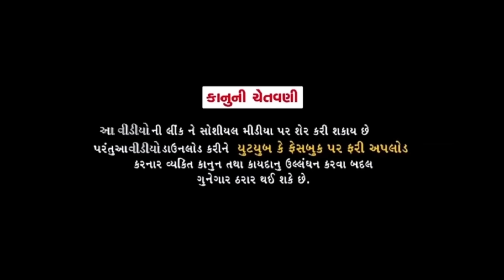અભા ની ધમાલ//Gujarati Comedy Video//કોમેડી વિડીયો SB HINDUSTANI